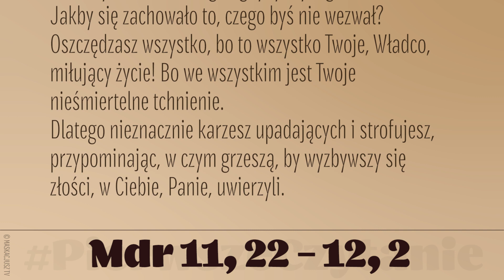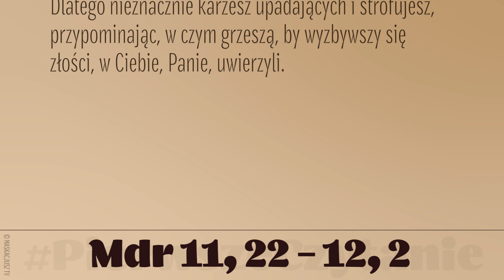PierwszeCzytanie | 3 listopada 2019 | (Mdr 11, 22 – 12, 2)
3 listopada 2019
(Mdr 11, 22 – 12, 2)
Panie, świat cały przy Tobie jak ziarnko na szali, kropla rosy porannej, co opadła na ziemię. Nad wszystkimi masz litość, bo wszystko w Twej mocy, i oczy zamykasz na grzechy ludzi, by się nawrócili. Miłujesz bowiem wszystkie byty, niczym się nie brzydzisz, co uczyniłeś, bo gdybyś miał coś w nienawiści, nie ukształtowałbyś tego.
Jakżeby coś trwać mogło, gdybyś Ty tego nie chciał? Jakby się zachowało to, czego byś nie wezwał? Oszczędzasz wszystko, bo to wszystko Twoje, Władco, miłujący życie! Bo we wszystkim jest Twoje nieśmiertelne tchnienie.
Dlatego nieznacznie karzesz upadających i strofujesz, przypominając, w czym grzeszą, by wyzbywszy się złości, w Ciebie, Panie, uwierzyli.